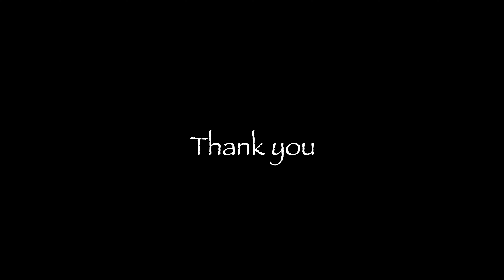早朝通勤ドライブ Morning commute drive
いつもの通勤ドライブを、早送りでまとめました。